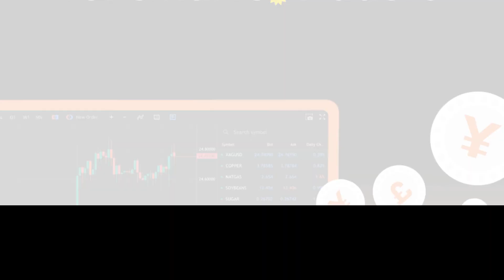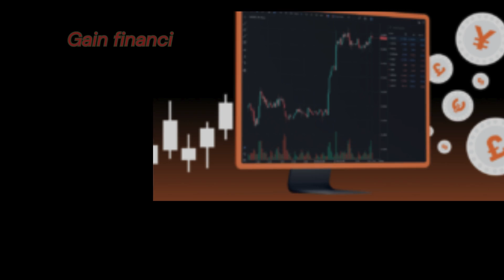OANDA Prop Trader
OANDA Prop Trader Review

Explore more about OANDA Prop Trader and take on the challenge today!